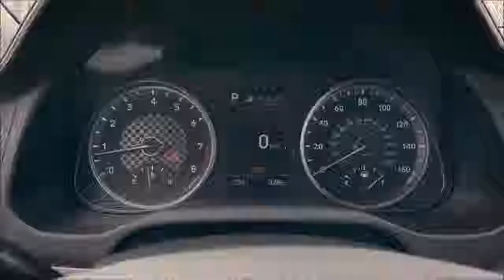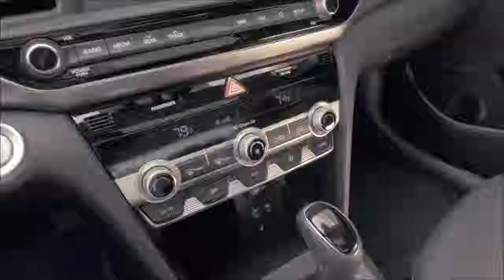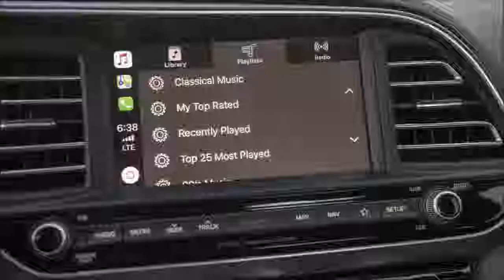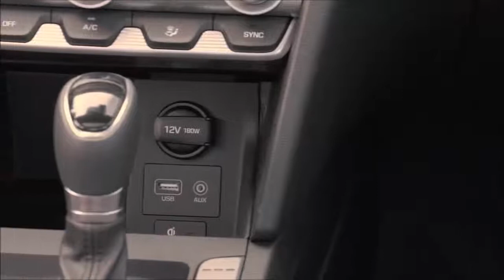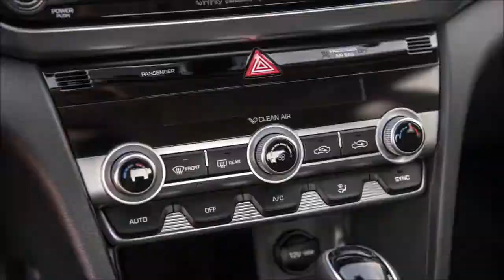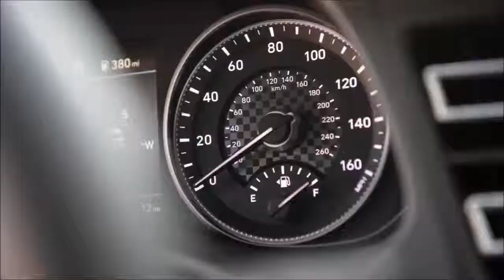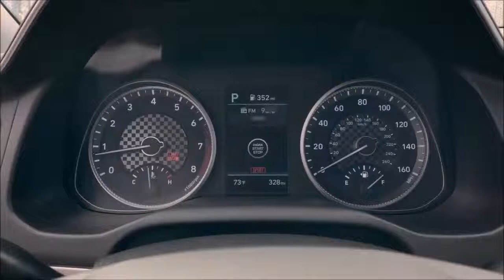New 2020 Hyundai Elantra - Compact and luxurious sedan